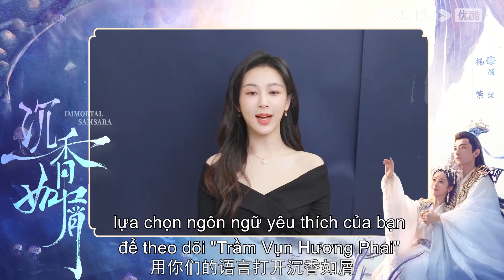Bạch Mỹ muốn tìm cách trốn thoát bị Đường Châu "dày vò" thế này đây | Trầm Vụn Hương Phai | YOUKU